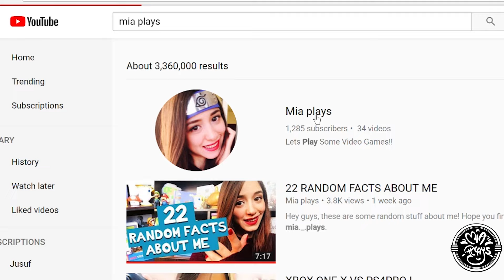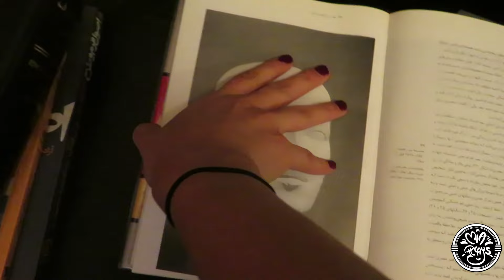STUDY WITH ME #1 || چند تا نکته در مورد کنکور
اینم ویدیوی کنکور میا اسکواد! امیدوارم به دردتون بخوره، این قسمت بیشتر راجع به «طرز فکرسال کنکور» صحبت میکنیم، نظرا و مشکلاتونو ‌کامنت بذارین تا ویدیوهای بعدی بیشتر با دیتیل راجع به درس خوندنتون برنامه بریزیم! مرسی!